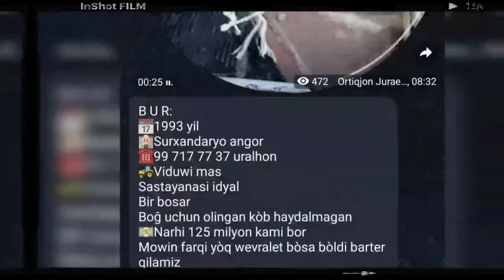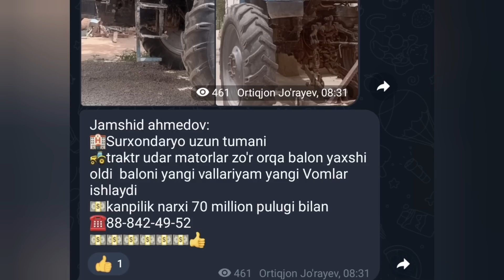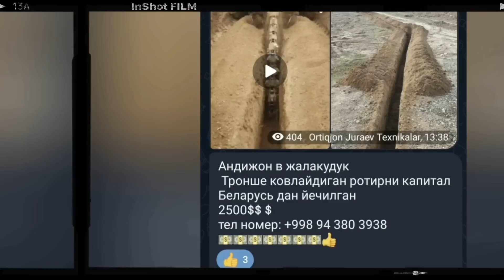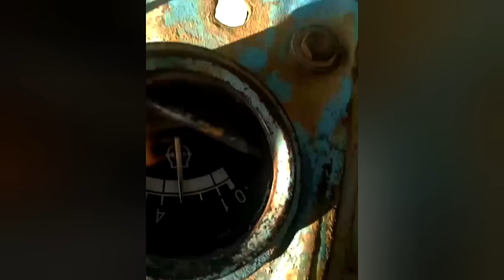Texnikalar Narxi 12.Avgust.2023 Mtz Ttz T40 T28 Motobulok Kamaz Avtobus Volga Pekap Suv bochka Kepe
КАМАЗЛАР НАРХЛАРИ
токарный станок
Zapchas bozor
tractor show